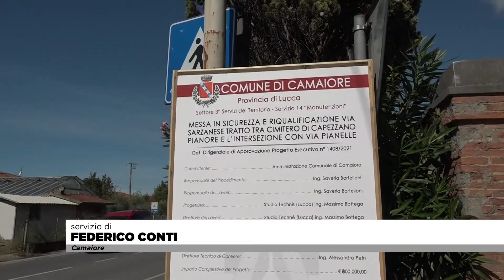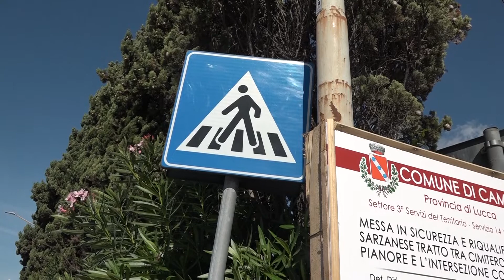Marciapiedi e parcheggio per via Sarzanese: partono i lavori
Al via i lavori per la messa in sicurezza della via Sarzanese: un investimento da 300mila euro. Il Sindaco Marcello Pierucci lancia "la prima opera pubblica importante dopo poco più di 100 giorni di mandato."